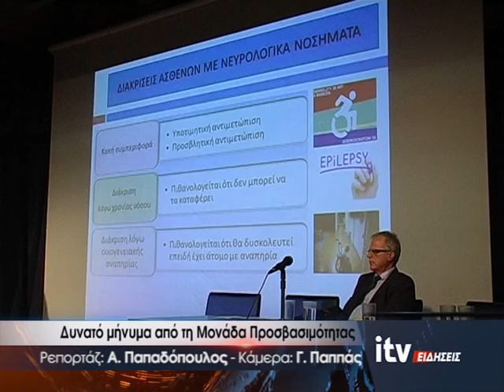Δυνατό μήνυμα από τη Μονάδα Προσβασιμότητας - ITV Ειδήσεις - 04/12/2019 (video)